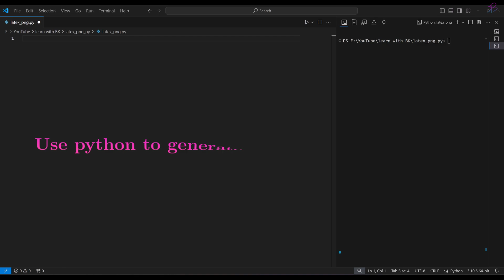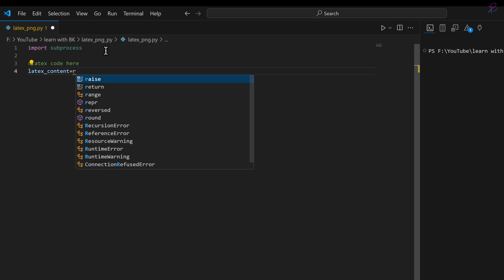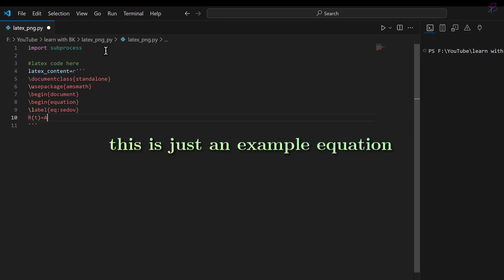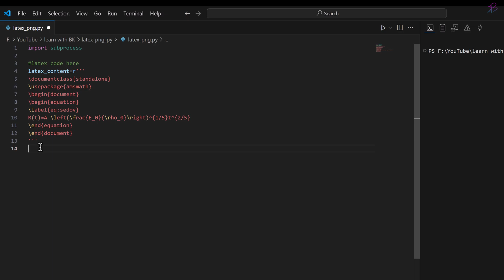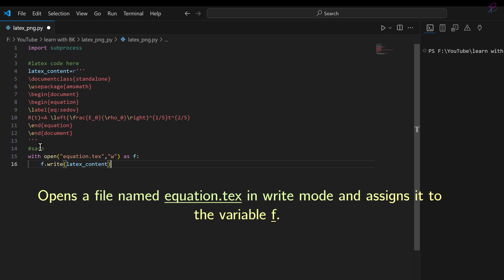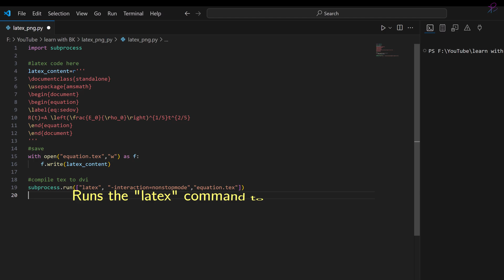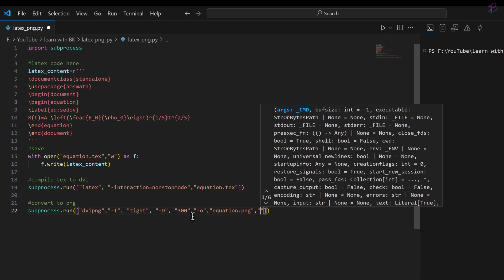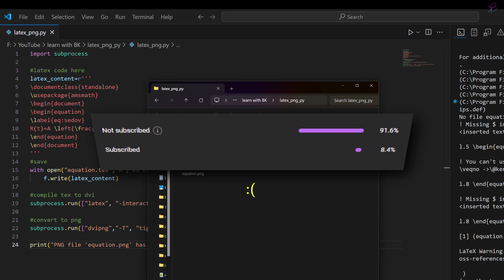How to Create LaTeX formatted .png equations using Python | Learn with BK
In this tutorial you will learn how to create LaTeX formatted .png image to be used anywhere. usefull for creating presentations and documents that require to show equations.